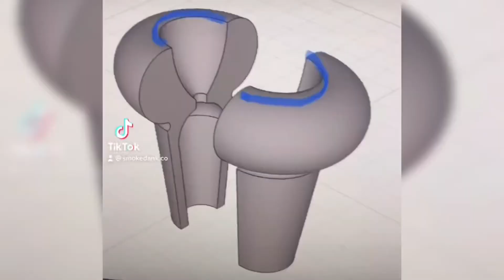How to be happy | vlog #8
How to stay happy
 Stay happy